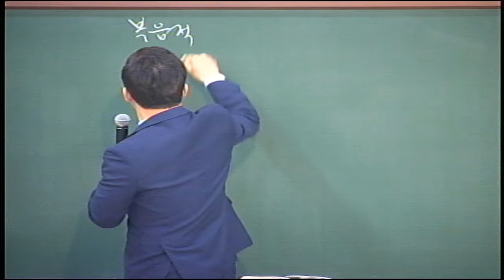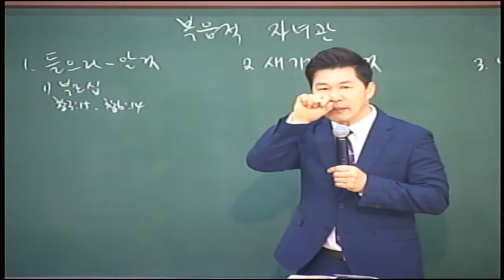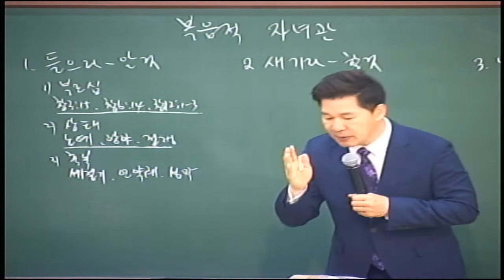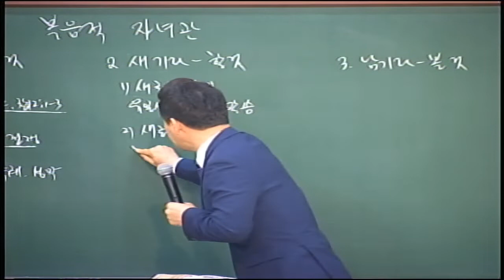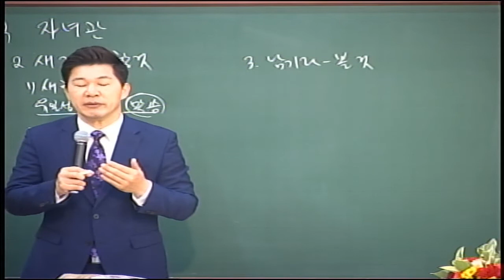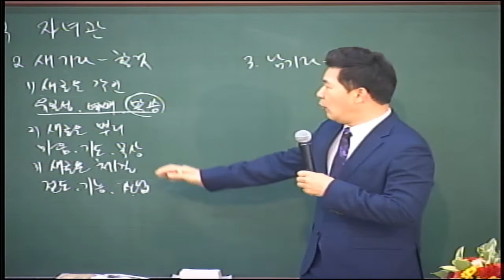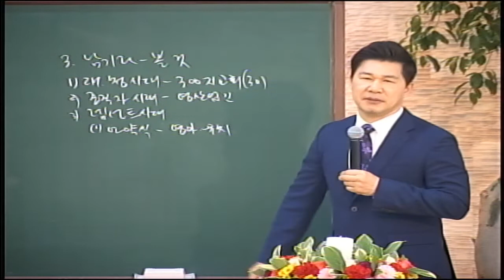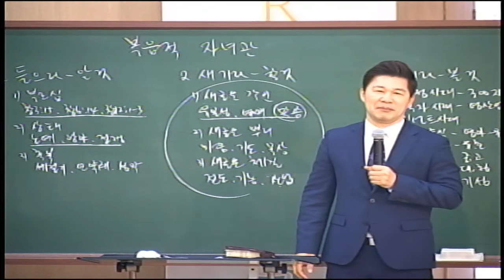20200412 다민족교회 1부 메시지 : 복음적 자녀관(신6:4-9)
구분 : 다민족교회 1부 메시지
일시 : 2020년 04월 12일
제목 : 복음적 자녀관
본문 : 신6:4-9